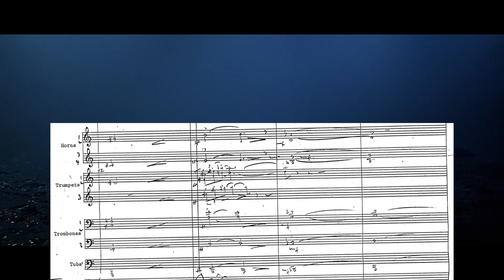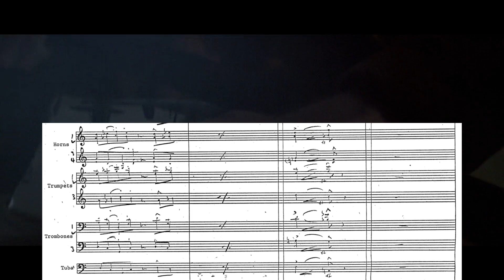1941: "Defending the Homeland" with brass sheet music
1941: "Defending the Homeland"
Composer: John Williams
Orchestrator: Herb Spencer